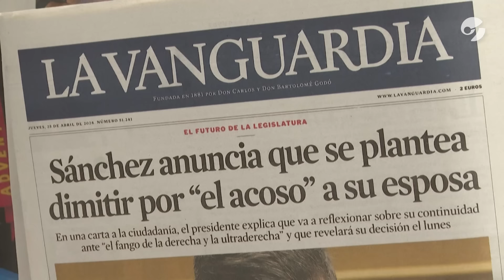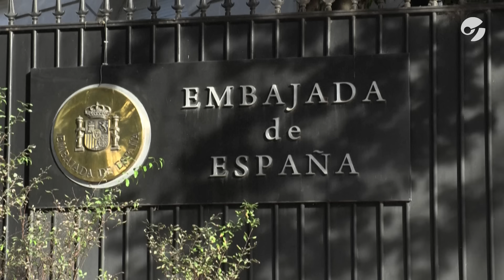Escala la CRISIS DIPLOMÁTICA con España tras los dichos de JAVIER MILEI sobre PEDRO SÁNCHEZ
El gobierno de Pedro Sánchez no descarta romper relaciones diplomáticas con Argentina, si no llegan las disculpas públicas del presidente Javier Milei, luego de que el presidente argentino calificara de “corrupta” a la esposa del jefe de gobierno español el domingo, en un acto de Vox en Madrid.

Así lo dejó entrever el ministro de Relaciones Exteriores español, José Manuel Albares, quien este lunes hizo declaraciones en varios medios españoles donde confirmó haber convocado al embajador argentino en España, Roberto Bosch, con quien YA se reunió personalmente-

Historia de una crisis diplomática sin fin a la vista. Mirá el informe de Marina Artusa, corresponsal en Madrid.